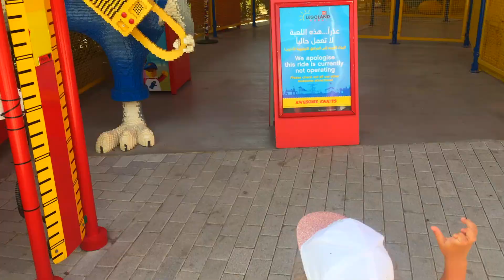Милана развлекается в ЛЕГОЛЕНД ДУБАИ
Милана папа и мама знакомятся с новыми друзьями в Леголенде в Дубае

Наша дружная семья подготовила очень интересное и забавное Видео! Поэтому смотрите его до конца!

ЗДЕСЬ САМЫЕ ЛУЧШИЕ видео для детей с МИЛАНОЙ